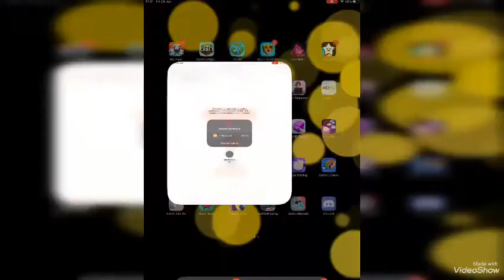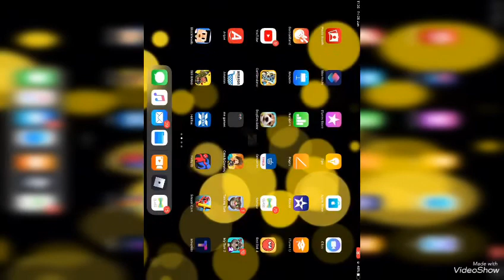jailbreak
i got the new 190,000 new buzzard in jailbreak